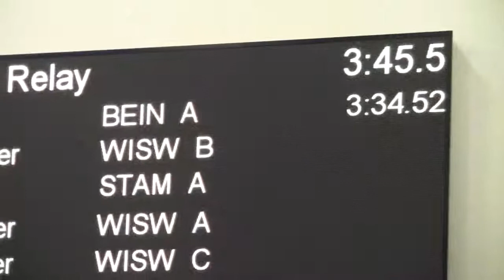mens 4x400 at Olivet